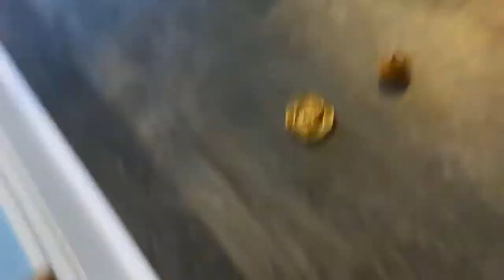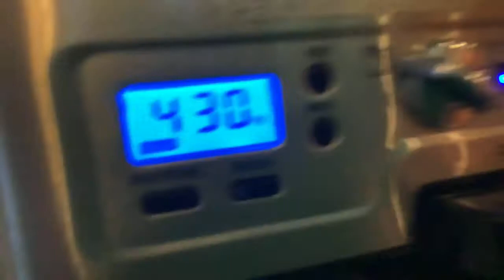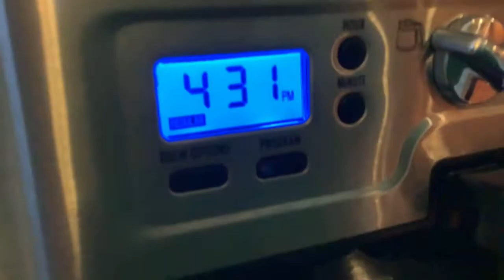Tyler’s s black and yello